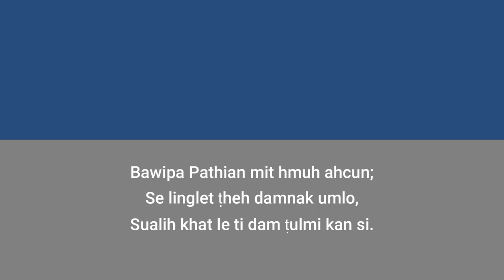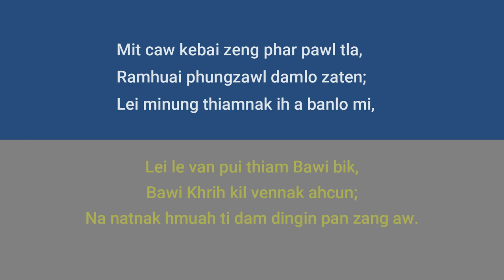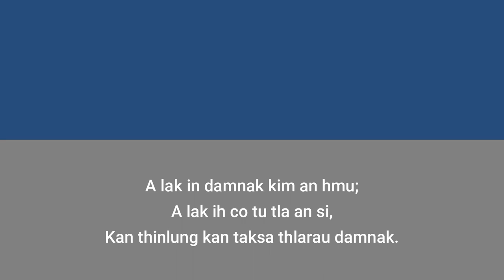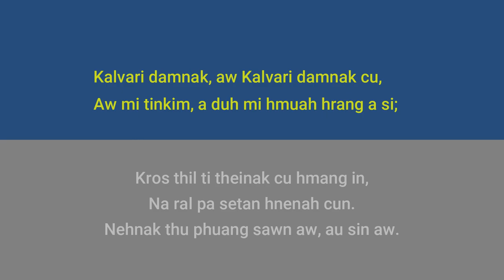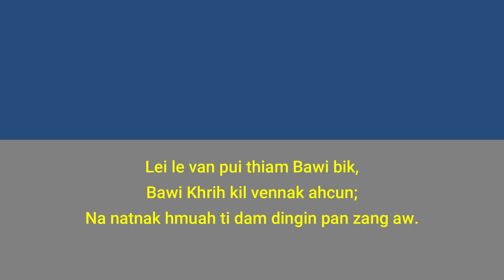Calvary Damnak karaoke